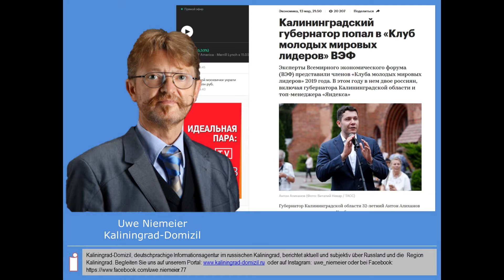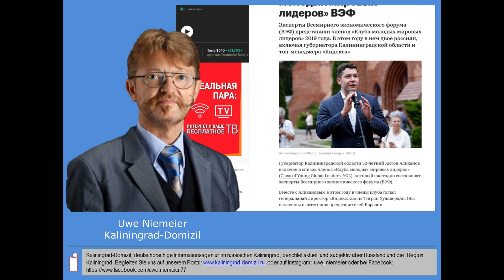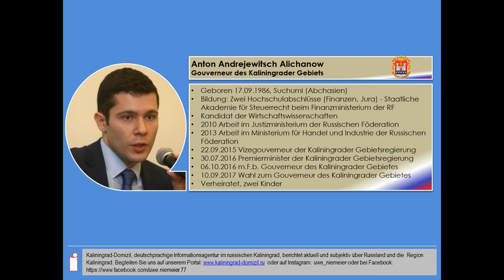Herr Alichanow im "Club junger Weltführer"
Das bekannte russische Informationsportal „RBK“ informiert am heutigen Morgen, dass sich ab sofort der Kaliningrader Gouverneur Anton Alichanow im „Club junger Weltführer“ befindet. In diesem Club gibt es nur zwei Russen.

Uwe Niemeier
Bank: Sparkasse Südholstein
BLZ: 23051030
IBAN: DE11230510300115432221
BIC/Swift: NOLADE21SHO
Zahlungsgrund: Kaliningrad-Domizil-Infokanal